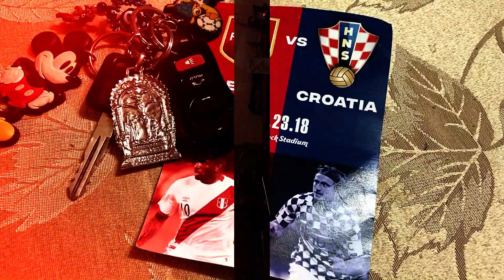PERU VS CROACIA , Comienza el SueÑo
una pequeÑa previa al encuentro entre  Peru y Croacia del 23 de marzo en Miami ,,,... preparacion para Rusia , aunque sea amistoso SIEMPRE Emociona ver a la RojiBlanca "ARRIBA PERU" cARAJO !